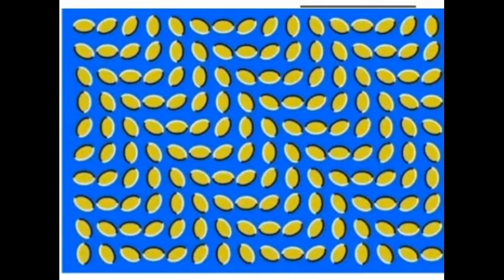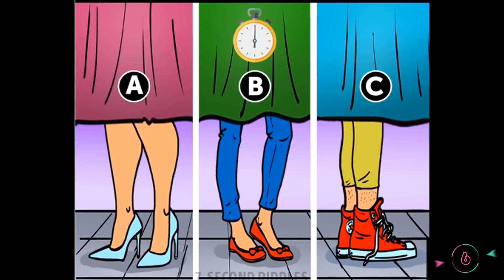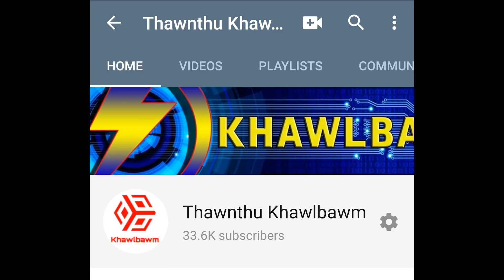Tu nge Raipuar? Detective Test | Khawlbawm Channel